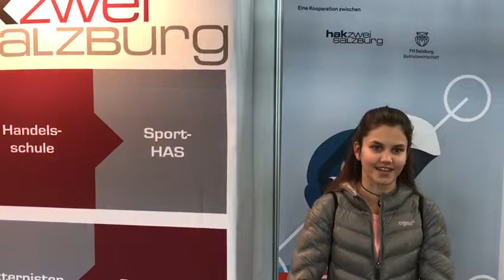Get ready: Virtual Reality in Deiner Ausbildung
Vom 22. – 25. Oktober 2018 verwandelte sich das Messezentrum Salzburg in eine Informationsplattform für den bildungshungrigen Nachwuchs. Die Berufsinformationsmesse (BIM) stellt eine ideale Plattform für Berufs- und Bildungsinformation dar. Zielgruppen sind vor allem SchülerInnen der 8. und 9. Schulstufe, MaturantInnen, Eltern, Lehrer und alle an Aus- und Weiterbildung Interessierte. Geboten wird das gesamte Spektrum von Ausbildungsbetrieben über Berufsschulen bis hin zu Kollegs, Fachhochschulen und Universitäten.
Der Fachbereich Marketing & Relationship Management war dieses Jahr gemeinsam mit der HAK II Salzburg mit dem selbst entwickelten Virtual Reality Shop (in Kooperation mit dem Studiengang MMT) der FH Salzburg vertreten.